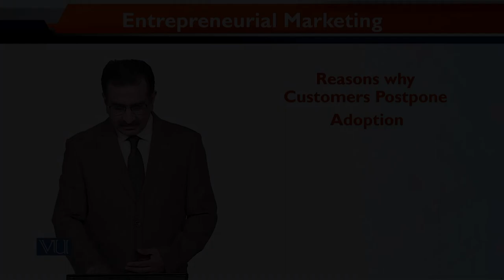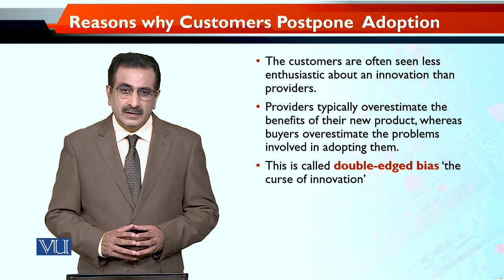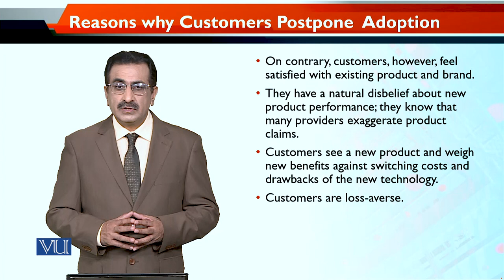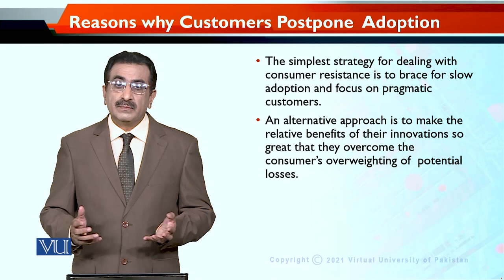Reasons Why Customers Postpone Adoption | Entrepreneurial Marketing | MKT740_Topic105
Topic105: Reasons Why Customers Postpone Adoption,
By Dr. Mubbsher Munawar Khan